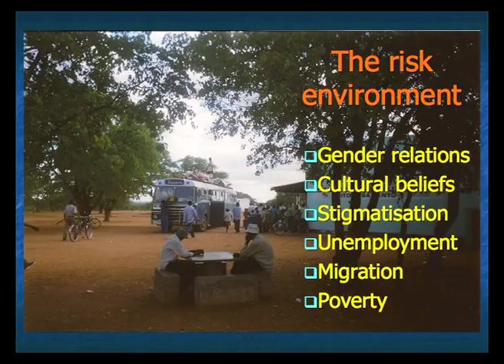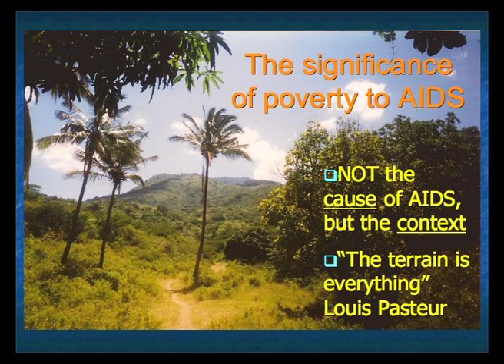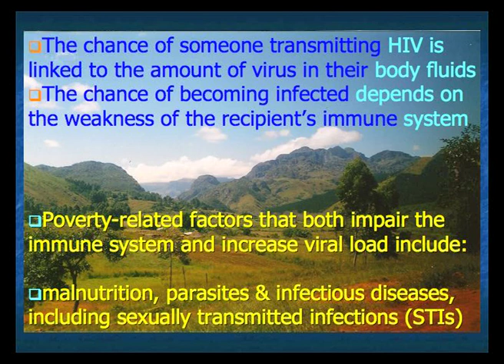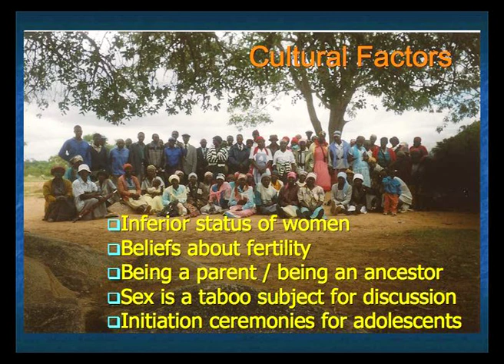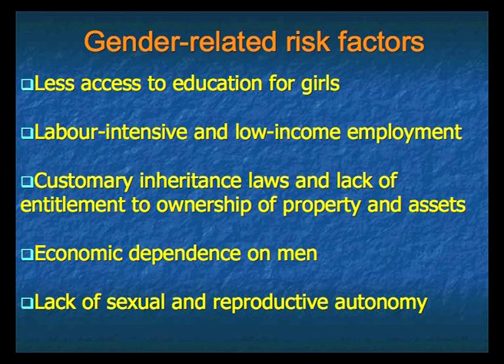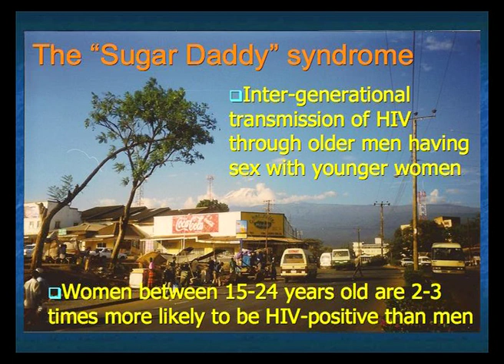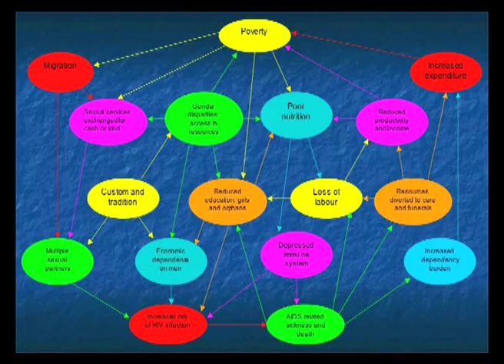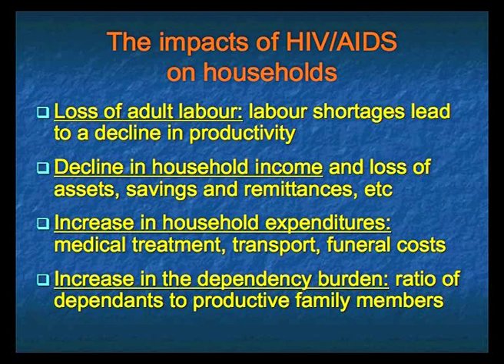HIV/AIDS in Africa talk part 2 (of 3)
"The Impact of HIV/AIDS in Sub-Saharan Africa: part 2 (of 3)" A University College Cork, Ireland, School of Science, Engineering and Food Science (SEFS) Public Lecture by Dr Ian Stephenson on 19th January 2011